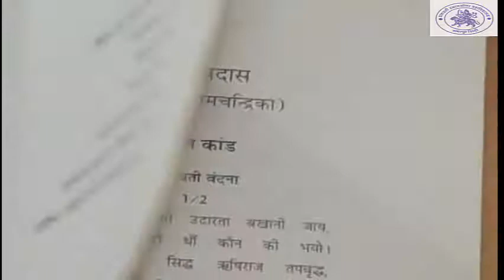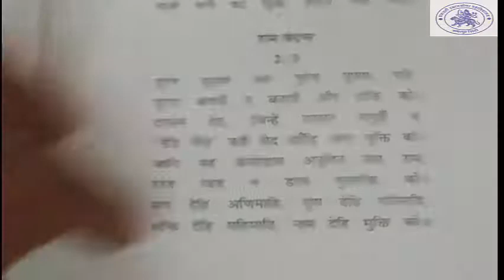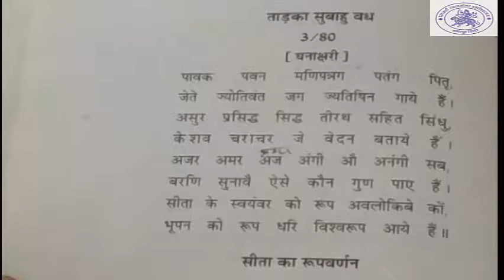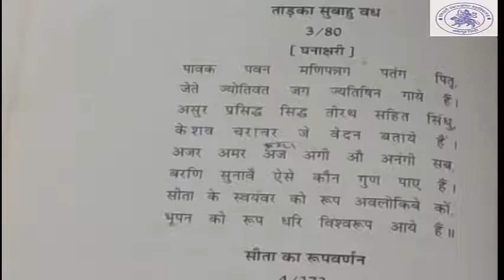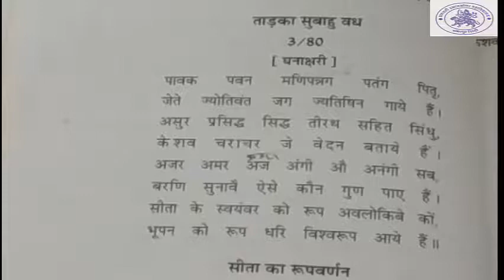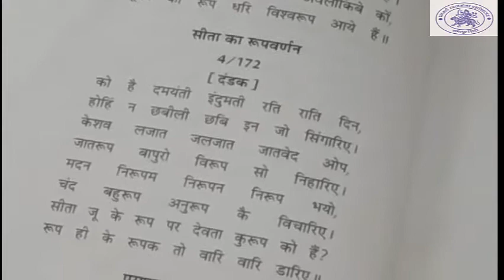B.A. II YEAR ( HINDI LITT. )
KESHAVDAS